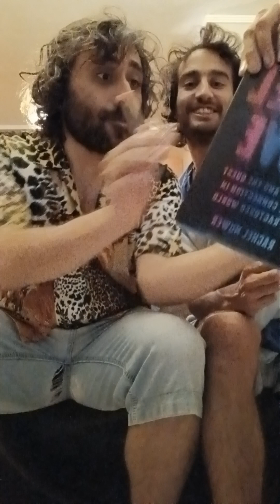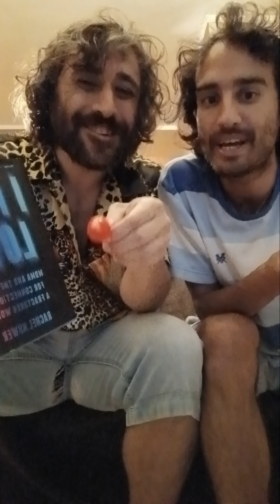Healing Your Psyche With MDMa /Ectasy